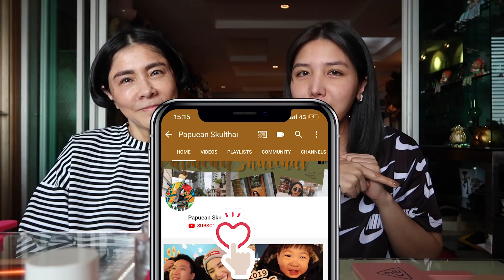เมื่อแม่อุ๊อยากเปลี่ยนลุคแต่งหน้าตามพะเพื่อน!! I PAPUEAN SKULTHAI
PRODUCTS MENTION

- Dr.Wonjin: Hydrating Essence/Revital Serum/Sunscreen
- Dr.Jart: Water Drop
- BOBBI BROWN: Intensive Skin Serum Foundation SPF40 PA+++
- Beauty Blender Sponge
- Rimmel London: Wake Me Up Concealer
- Tarte: Shape Tape Concealer
- Glossier: Birthday Balm Dotcom
- Hourglass: illume Sheer Colour Trio
- Jung Saem Mool: Colour Piece Eyeshadow Nude
- Real Technique: Shading Brush
- 3CE: Eye-Shadow (Overtake)
- Becca: Glow Collection
- Hourglass: Arch Brow Micro Sculpting Pencil (Dark Brunette)
- Anastasia Beverly Hills: Brow Powder Duo
- Hourglass: Arch Brow Shaping Gel (Clear/Dark Brunette)
- Suratt: Eye Curler
- 3INA: The Build Up Mascara (Waterproof)
- Too Faced: Damn Girl
- Fenty Beauty: Bronzer Shady Biz
- Canmake: Glow Fleur Cheeks Blush (สีเบอร์ 10)
- 3CE: Glow Skin Cushion Pink
- RMS Beauty: Luminizer XQUAD
- DOSE of Colors: My Main
- Lilybyred: #04 Velvet Tint
- Fenty Beauty: Gloss Bomb
- Fresh: Vitamin Nectar Antioxidant Glow Water
- Glam Glow: Glow Setting